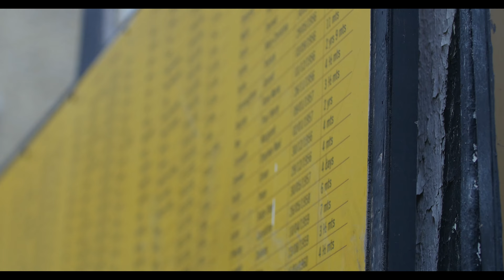Trailer: Saving Ireland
This trailer is for the upcoming film, "Saving Ireland". Ireland is historically a Christian nation. Southern Ireland is about to face a very serious and historic referendum that could change the future of Ireland forever. Help us by sharing both this trailer and the upcoming film which will be released Wednesday, May 16th, 2018, right here on this channel.